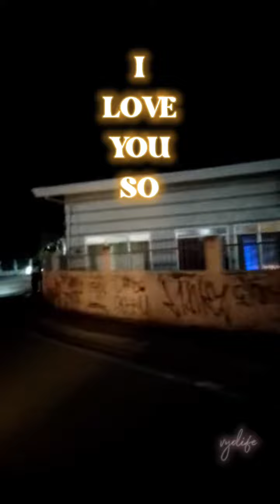From Talamban To Consolacion